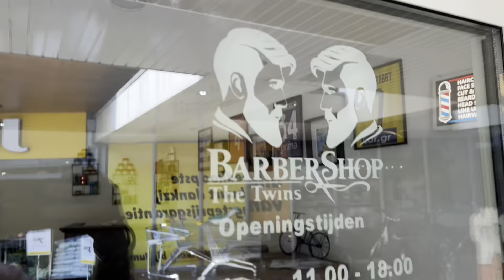Repair-care koffer ! Verloren! jessie döner en Lexi🔥tosti vrijdag! VLOG#40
Wanden schilderen bij auto garage A&J in huizen